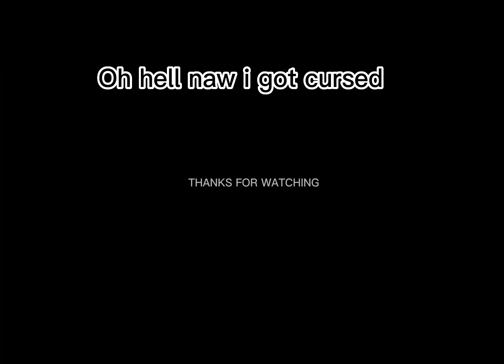Rolling until i get a legendary part 2